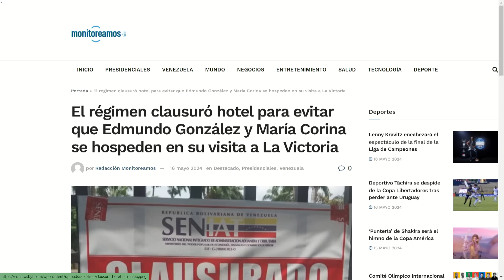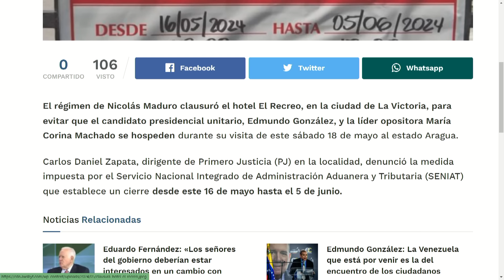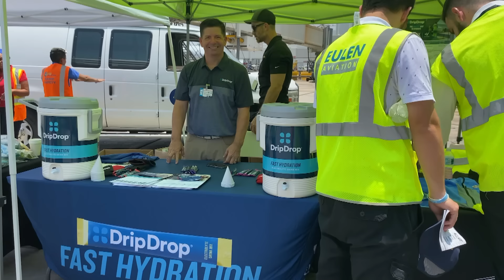NUEVA PERSECUCIÓN CONTRA MARIA CORINA | EvtvNoticias LaKatuar | evtv | 05/16/24 2/3